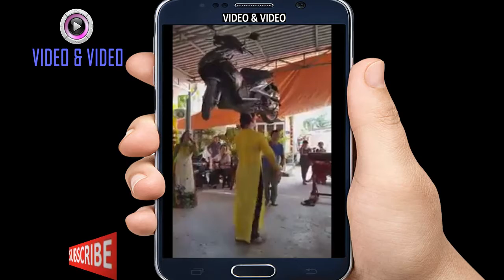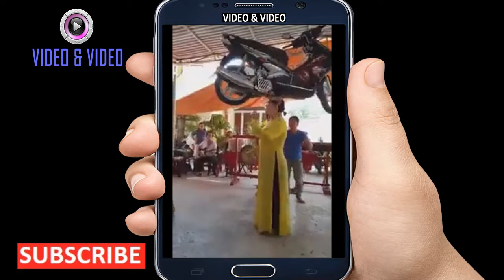Woman lift motorbike with head 🚲🚲🚲🚲👧👧👧👧👧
This amazing and interesting video shows a woman lift motorbike with head.  You can watch a woman balancing a motorbike on her head. You can see how to lift a motorcycle.